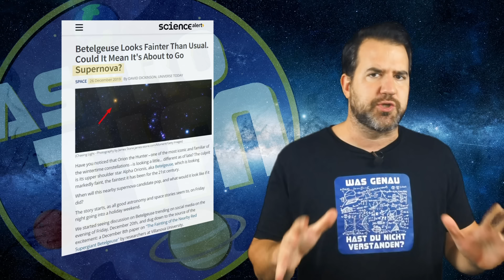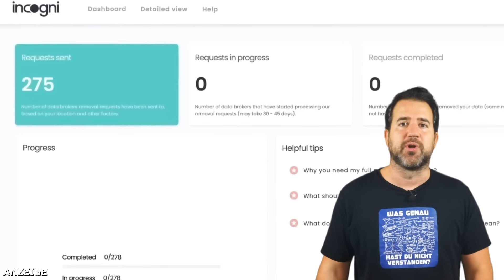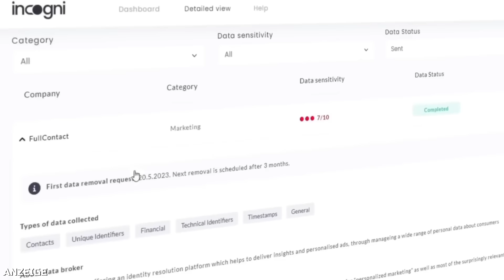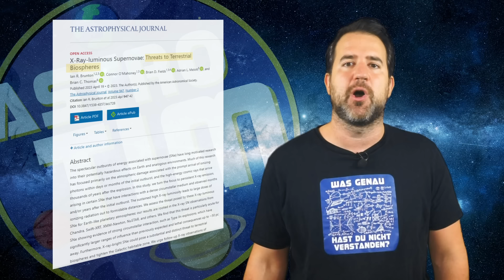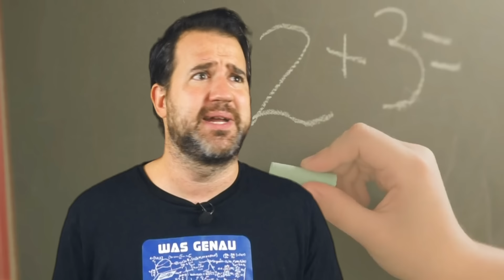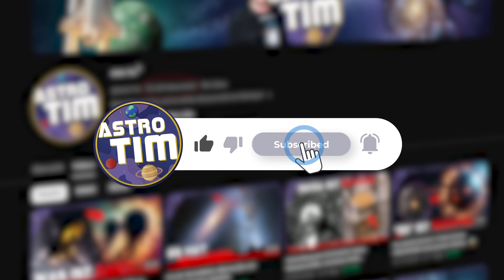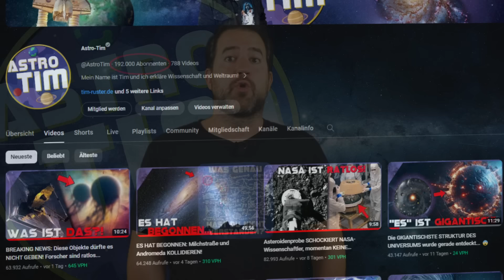NEUIGKEITEN ZU BETEIGEUZE! Kommt jetzt die SUPERNOVA?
Es gibt Neuigkeiten zum Riesenstern Beteigeuze! Könnte eine Supernova uns gefährlich werden? Das wissen wir nun dank einer neuen Studie, die herausgefunden hat, in wie vielen Lichtjahren Entfernung eine Supernova einen Planeten beschädigen kann...

Foto-Credit: NASA/ESA